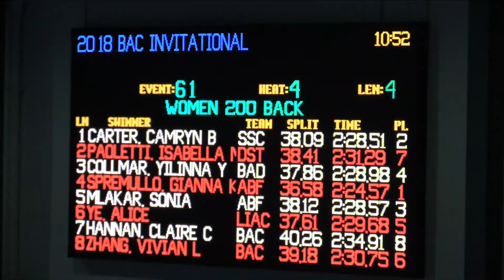Women Open 200 Meter Back Prelims H4